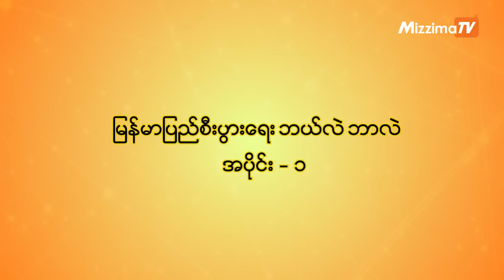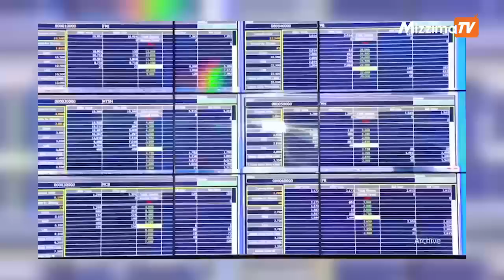" မြန်မာပြည်စီးပွားရေးဘယ်လဲဘာလဲ" (အပိုင်း - ၁) | Exclusive Interview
၂၀၂၂ ခုနှစ် မြန်မာ့စီးပွားရေးဟာ စစ်ခေါင်းဆောင်မင်းအောင်လှိုင်ပြောသလို တကယ်ပဲစီးပွားတက်ခဲ့တာလား။
ဦးသိန်းစိန်အစိုးရလက်ထက် GDP နှင့် ဒေါ်အောင်ဆန်းစုကြည်အစိုးရလက်ထက် GDP နှိုင်းယှဉ်ပြသွားတာမှာ ကိန်းဂဏန်းတွေကိုဘယ်လိုကစားသွားခဲ့သလဲ။
၂၀၂၃ ခုနှစ် မြန်မာ့စီးပွားရေးအလားအလာကကော ဘယ်လိုရှိမလဲဆိုတာတွေနဲ့ပတ်သက်ပြီး စီးပွားရေးပညာရှင် ဦးစိန်ဌေးနှင့် ကိုဇော်တူးဆိုင်းတို့ကို မဇ္ဈိမသတင်းခန်းစီမံခန့်ခွဲမှုအယ်ဒီတာကိုစိန်ဝင်းက တွေ့ဆုံမေးမြန်းထားသည်။